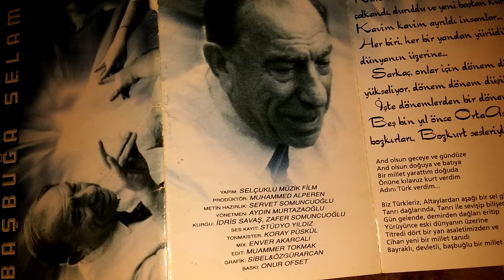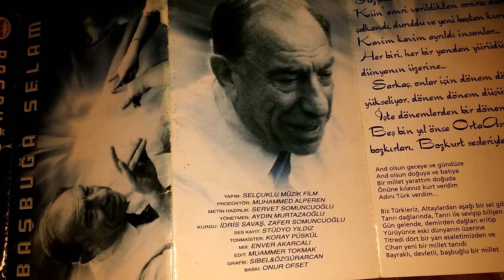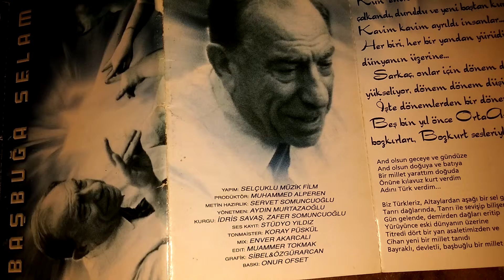TÜRKEŞ 'in Son Seçim Müziği - KASET 1 A YÜZÜ 2 kısım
KASET ÇEKİM 1995 SEÇİMİ
BAŞBUĞ ALPARSLAN TÜRKEŞ İN İNTERNETTE DÖNEN BİR SÜRÜ SON SEÇİM MÜZİĞİ DİYE BAŞLIK ATANLAR VAR  FAKAT 1995 YILI MHP GENEL MERKEZİ TARAFINDAN HAZIRLANIP SEÇİMDE KULLANILMAK ÜZERE PARTİ İL VE İLÇE BAŞKANLIKLARINA GÖNDERİLEN GERÇEK SEÇİM MÜZİĞİ BU ALBÜMDÜR.

MHP SEÇİM ŞARKISI 1995 YILI SEÇİMİNE AİT
MHP SEÇİM ŞARKISI 2019
MHP SEÇİM ŞARKISI